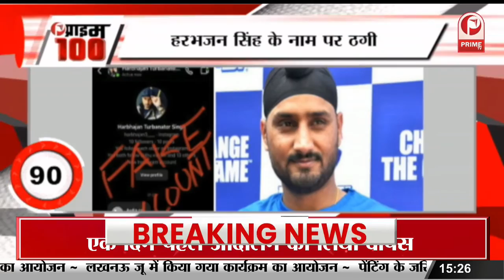Oscar में RRR की टीम ने खरीदी थी सीट || Prime Tv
ऑस्कर में RRR की टीम ने खरीदी थी सीट